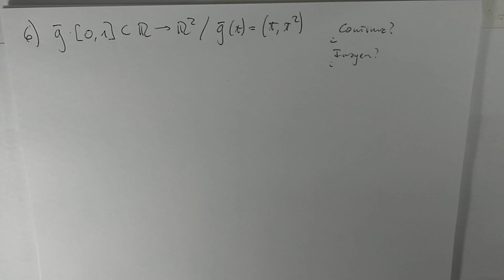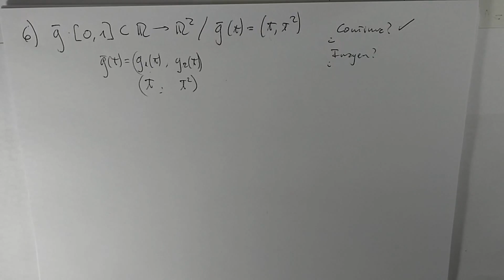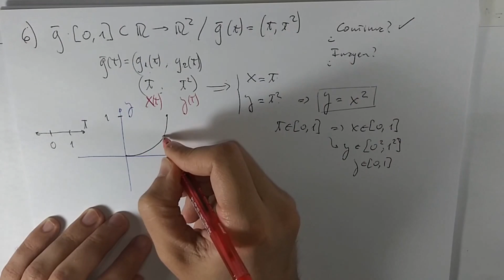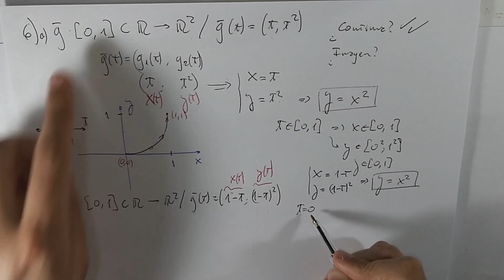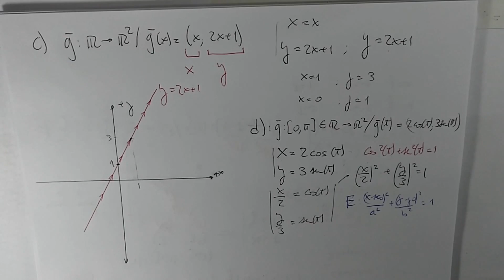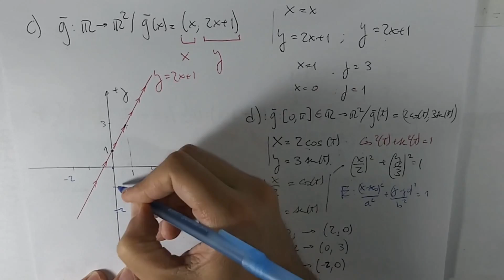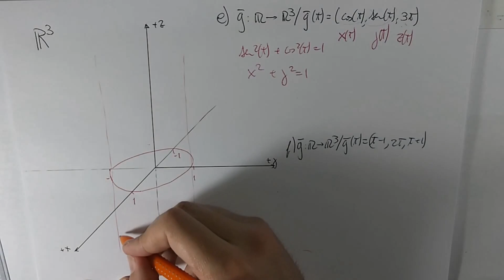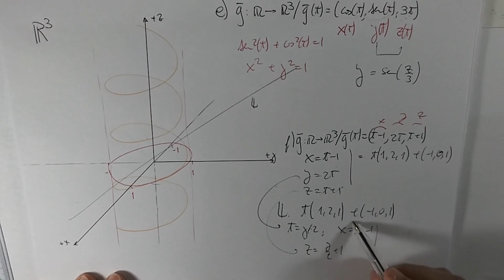Comprobar la continuidad en funciones vectoriales